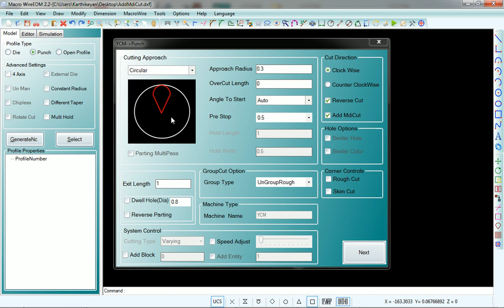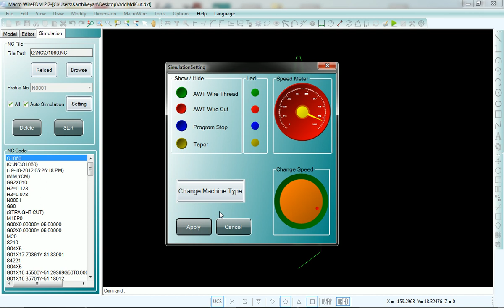Add MdiCut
Powerful CAM solution specifically designed to automate the generation of NC codes for CNC wire cut machine.

This platform is mostly preferred and widely used 2D CAD system. Macro Wire uses the latest programming techniques, which provides versatile and ease of use platform for wire cut engineers.

User customizable post processor gives the flexibility to support different type of machines such as MITSUBISHI, MAKINO, SODICK, YCM, EXCETEK, ACCUTEX, JOEMARS, CHMER, AGIE, CHARMILLIES (ROBO FIL), FANUC, HITACHI, ELECTRONICA, ONA, JAPAX, ACT SPARK, ARD, SPM & etc.

Using built in NC config feature, postprocessors can be configured to output programs very close to or exactly the way engineers want